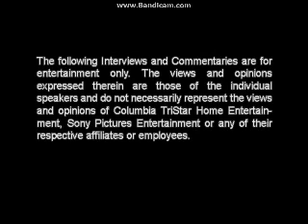Opening To Fahrenheit 9/11 2004 DVD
Here Is The Opening To Fahrenheit 9/11 2004 DVD And Here Are The Order:
1.Columbia/TriStar Home Entertainment Logo
2.DVD Menu
3.MPAA Rating Screen
4.FBI Warning Screen
5.Warning/Attention Screens
6.The Views Expressed Screens
7.Fellowship Adventure Group. LLC. Logo
That's All.
 2004 Dog Eat Dog Films Inc.
 2004 Layout & Design Columbia/TriStar Home Entertainment